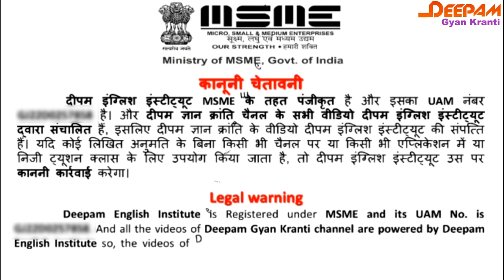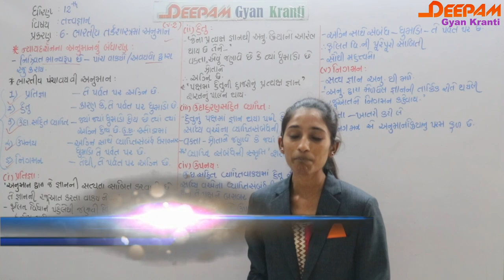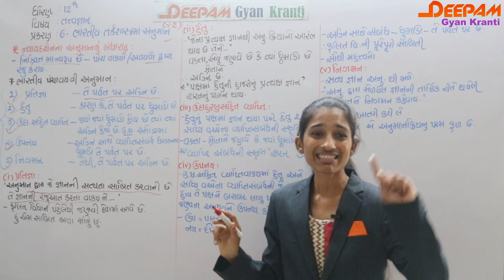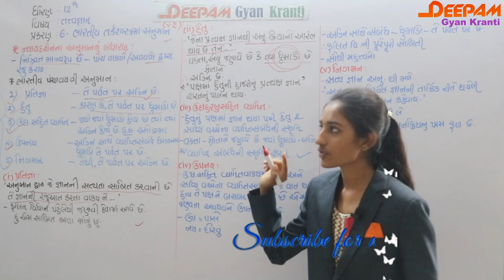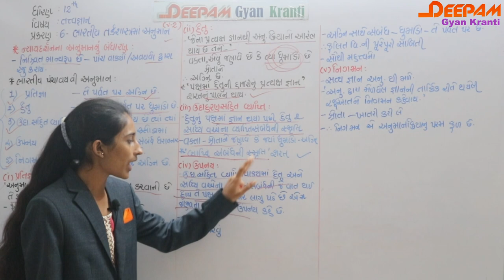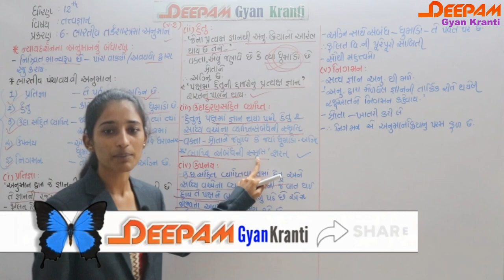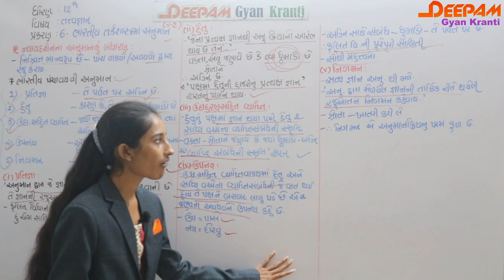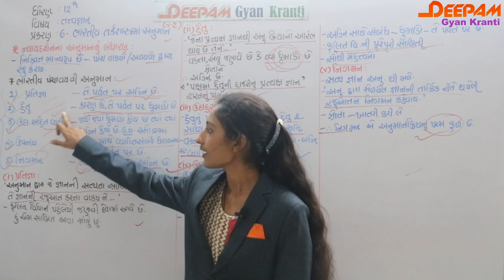STD 12|ARTS| તત્વજ્ઞાન|CH 06|ભારતીય તર્કશાસ્ત્રમાં અનુમાન | VIDEO-2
આ વિડિયો દ્વ્રારા તમે ન્યાયદર્શનના અનુમાનનું બંધારણ , પ્રતિજ્ઞા , હેતુ , ઉદાહરણ સહિત વ્યાપ્તિ , ઉપનય અને નિગમન વિષેની સંપૂર્ણ માહિતી સરળતાથી સમજી શકશો.